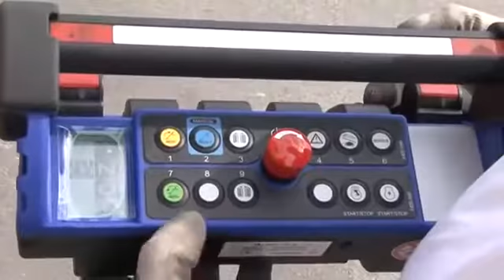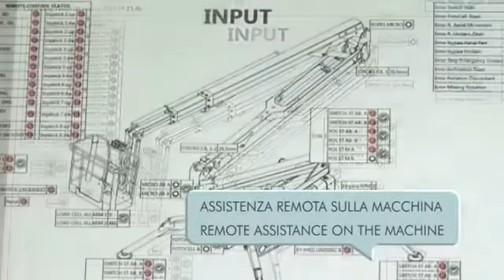Location nacelle araignée 14m : Hinowa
Cette petite nacelle araignée pèse aux alentours de 2 tonnes ce qui lui permet de pouvoir travailler sur une dalle légère.
Que ce soit pour des travaux d électricité ,de restauration d'ouvrage d art, du relamping ou bien même de l élagage, cette nacelle sera votre partenaire ideal.
Grace à ses chenilles , elle peut effectuer des travaux en intérieur comme en extérieur.
Obtenez votre devis gratuitement depuis notre site en indiquant les lieux et dates d intervention votre tarif s affichera directement , vus avez aussi la possibilité de télécharger sa fiche technique depuis la même page :
Disponibilité et transport sur france entière.